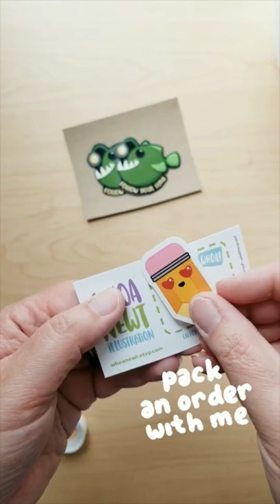Pack an Order With Me - Etsy Sticker Shop - Inspirational Stickers - Angler Fish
Pack an Etsy order with me for a couple of my angler fish motivational stickers! Remember, always “follow your light”

Stickers are available in my Etsy shop, whoanewtillustration.Etsy.com

Follow @whoanewt for more illustration process and art studio behind the scenes!